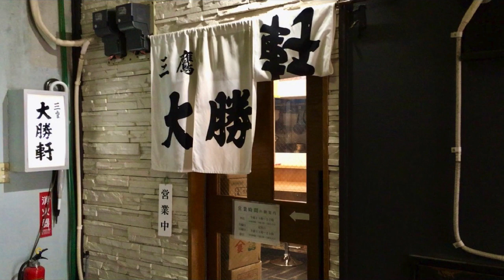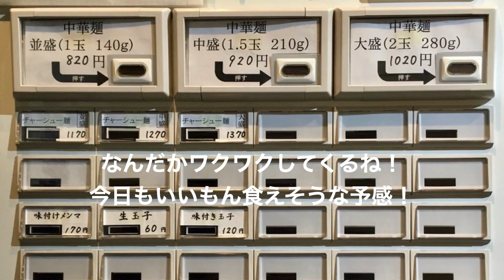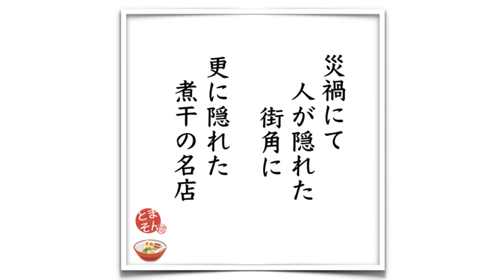三鷹大勝軒 （東京・吉祥寺） 中華麺 大盛 ＋ 生玉子 〜ラーメン食べて詠います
「隠れ過ぎなるロケーションに・・・永福町系譜の隠れた高品質！コロナに負けるな激しく応援！」ってな感想！。繁華街の流れ客をつかもうと言うロケーションながら、今は辛い時期かも。それでも負けずに孤軍奮闘ってな雰囲気がありありで、思わず応援の心でございます。次回は、チャーシューかワンタン追加で食いたいと決意するよ！。昼間の隠れ家的に食らうのも面白そうで、激しくオススメ！